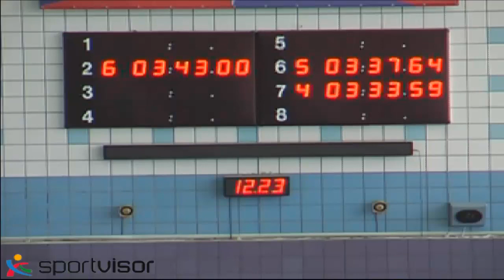200 м комплекс девочки 5 заплыв